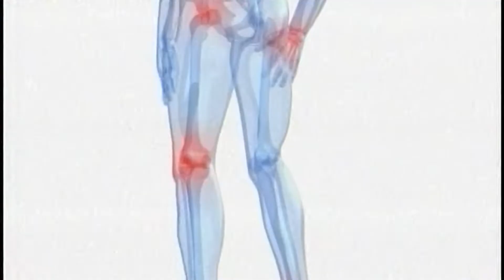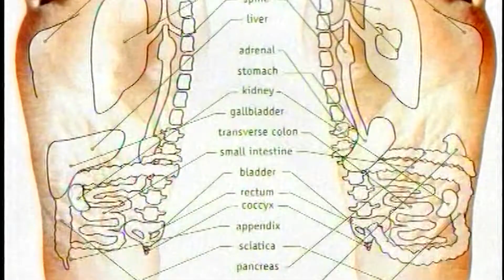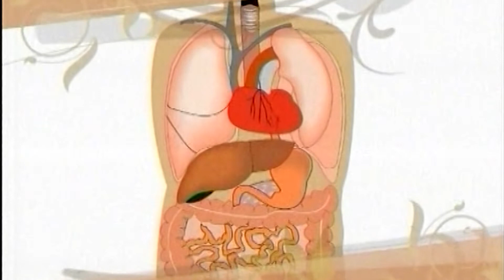ИММУНО-АКТИВАТОР ПРОТИВ АРТРИТА И АРТРОЗА